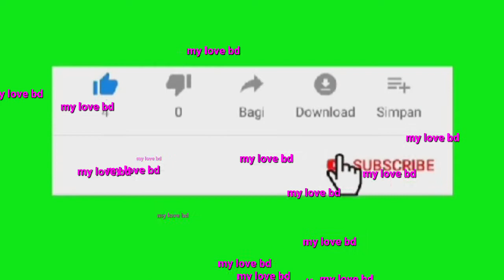হাঁটা পথে ইতালি কি ভয়ংকর পথ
হাঁটা পথে ইতালি কি ভয়ংকর পথ বন্ধুরা আপনারা আমার এই ভিডিওর কথা গুলো না সুনলে বুযতে পারবেন না তাই একটু কস্টো করে হলেও ভিডিওটা দেখুন  তাহলে বুযতে পারবেন ,,